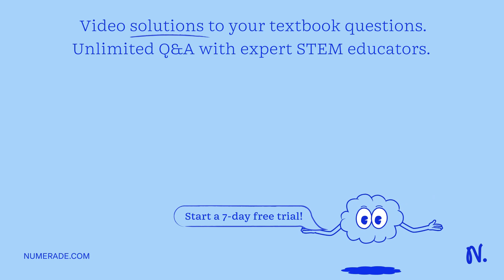point) At the beginning of 2004 the world's population was about 6.2 billion. Assume that by the ye…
point) At the beginning of 2004 the world x27;s population was about 6.2 billion. Assume that by the year 2020 it will reach 8 billion: How long will it take world population to double under the assumptions above? years Note that this problem is similar to Example on page 348, however it is also fundamentally different: Here, you are given two populations and need to first calculate the growth constant k. The value of k you find may be different from the value given on page 348